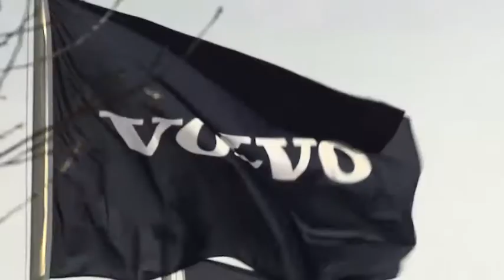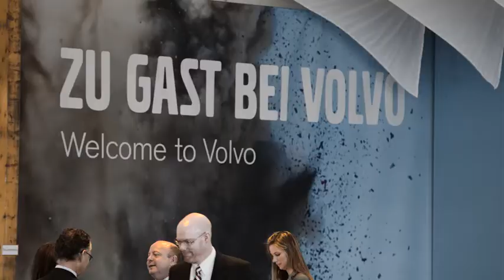Volvo at bauma 2013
Volvo Construction Equipment at bauma 2013 — the world's largest construction trade fair — where it displayed a total package of new machines, attachments and service solutions that together help build our society.